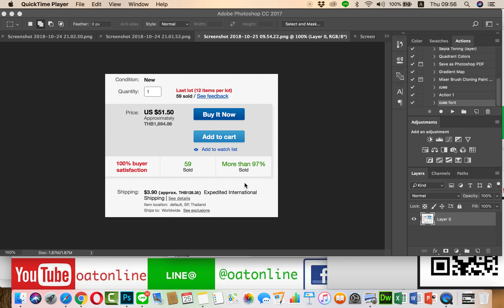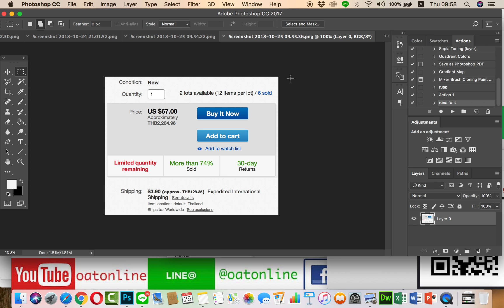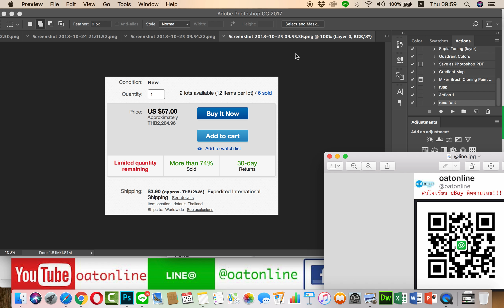เรียน ebay เทคนิค keyword ทำยังไงให้ขายแพง จัดไป ขายระดับ 30 40 50 $ ลูกค้าชอบ